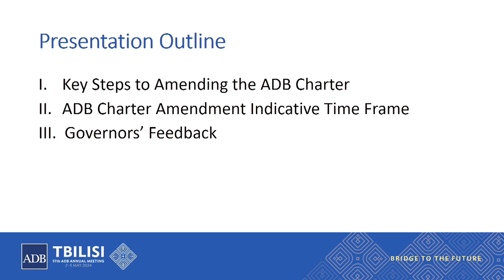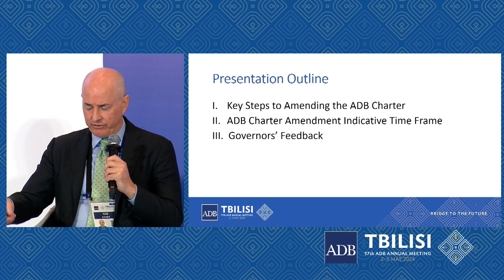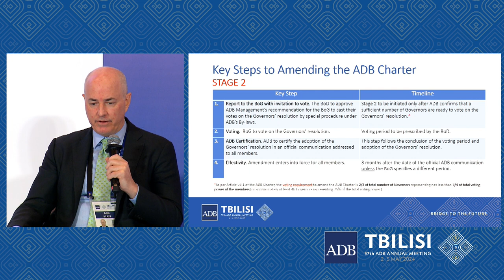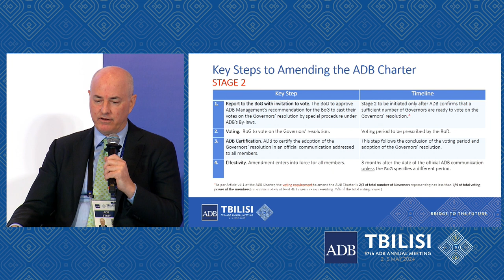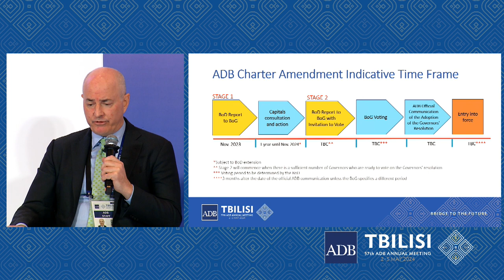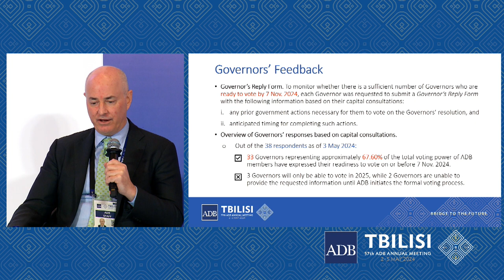57th ADB Annual Meeting: Amending the ADB Charter to Remove the ADB Charter Lending Limitation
Delegates exchanged views and discussed matters of interest at the technical briefing “Amending the ADB Charter to Remove the ADB Charter Lending Limitation” held on the sidelines of the 57th Annual Meeting of the ADB Board of Governors in Tblisi, Georgia.